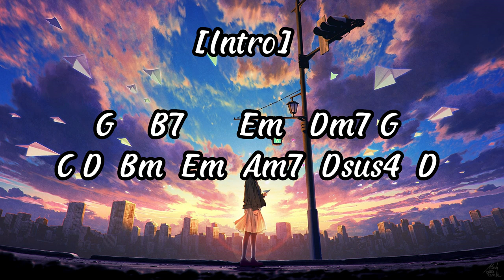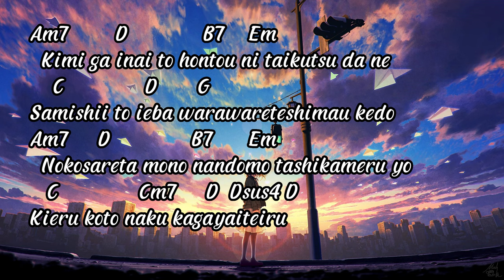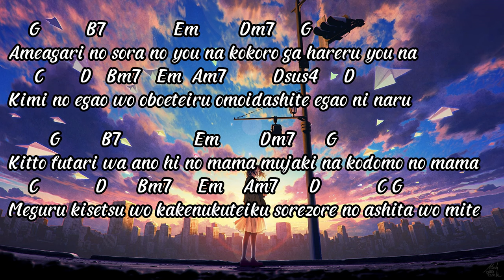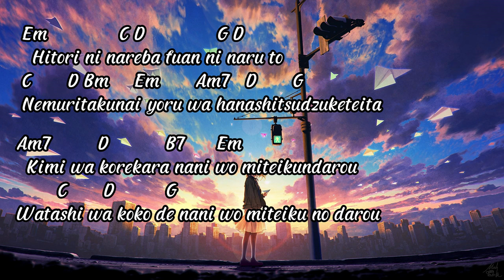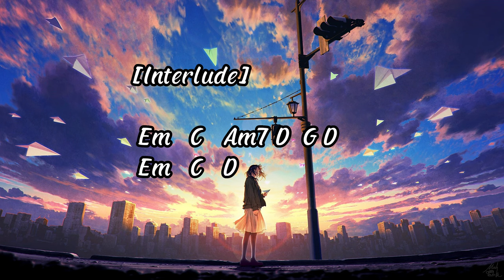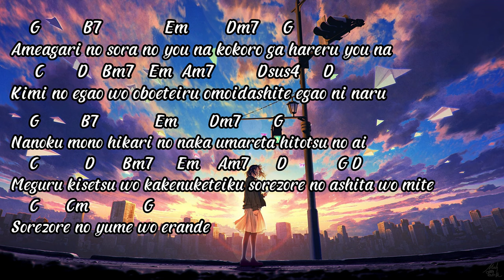7!!(Seven Oops) - Orange | Lyric + Chord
7!!(Seven Oops) - Orange Guitar Chord